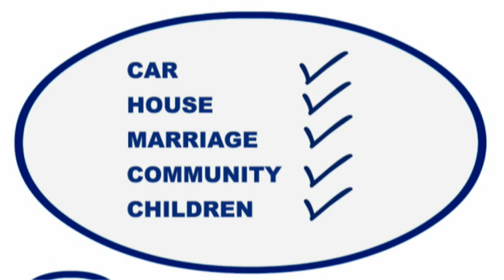mcca add3.mpg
MCCA's Managed Investment Schemes